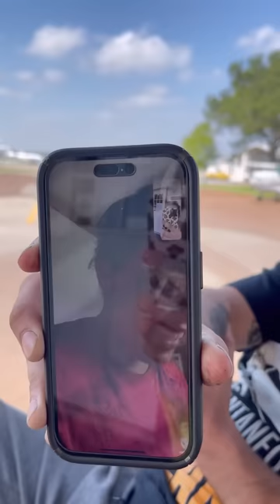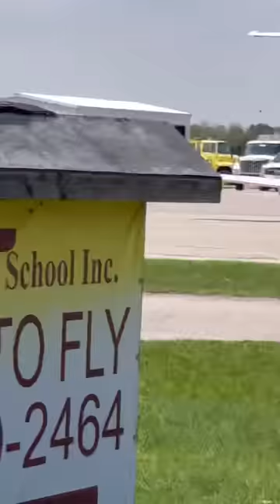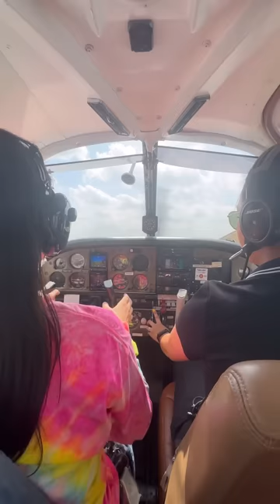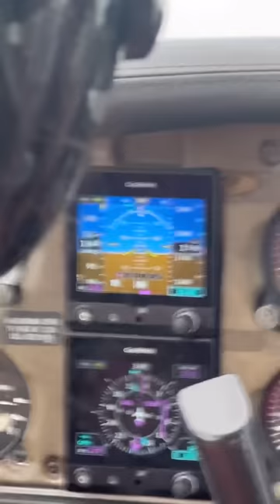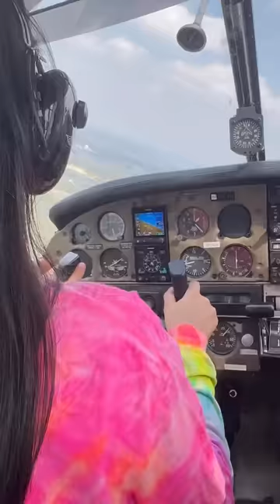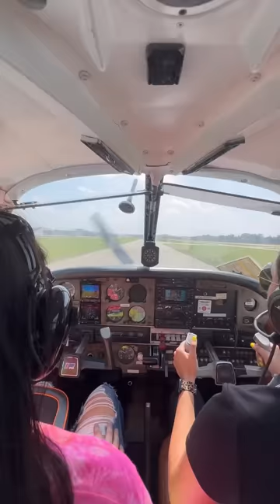Time to take flight 🛫 [VIEW IN FULL SCREEN]